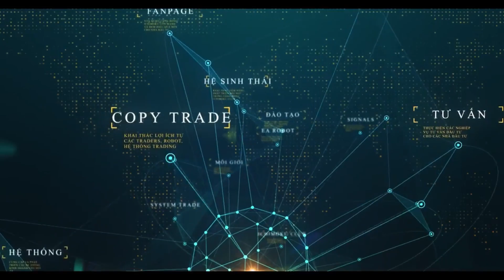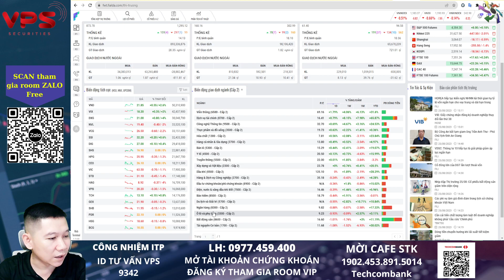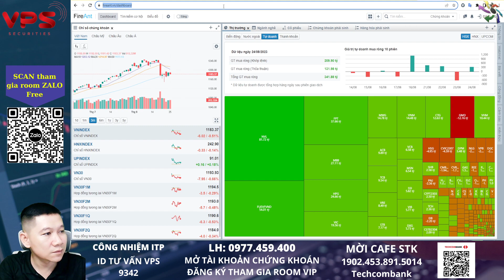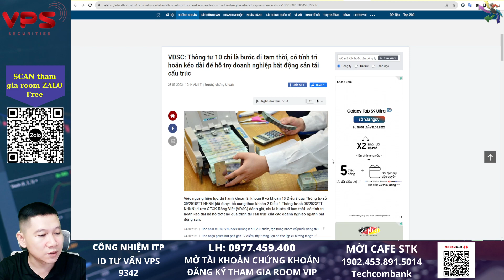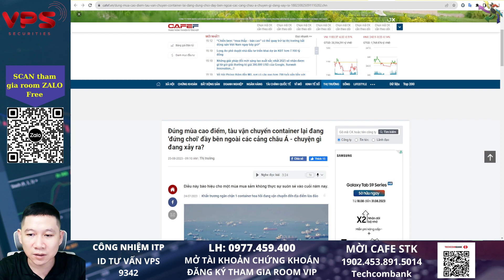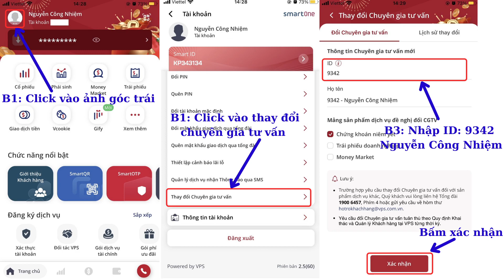Bản tin chứng khoán hôm nay: Thị trường biến động ngắn hạn thu hẹp dần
Đây là bản tin tổng hợp thị trường chứng khoán hôm nay ngày 25/08/2023 có một số nội dung đáng chú ý và những cổ phiếu đáng chú ý về điểm mua bán để anh chị có thể tham khảo đưa ra quyết định đầu tư

Mở tài khoản CK VPS dưới ID 9342. Sau khi mở TK được add vào Room VIP nhận tín hiệu từ team ITP. Chất lượng tín hiệu xác suất sinh lời cao và được Review định kỳ hàng tháng công khai trên Youtube